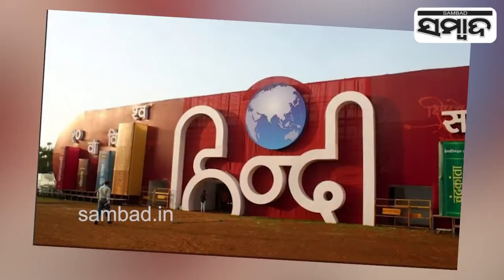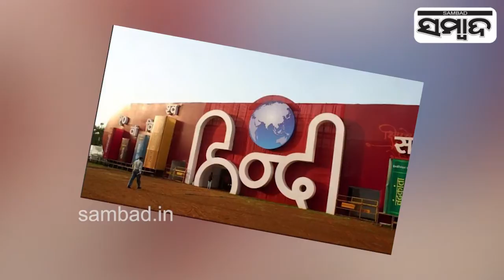Hindi Diwas Celebrates Importance Of Hindi Language| Sambad